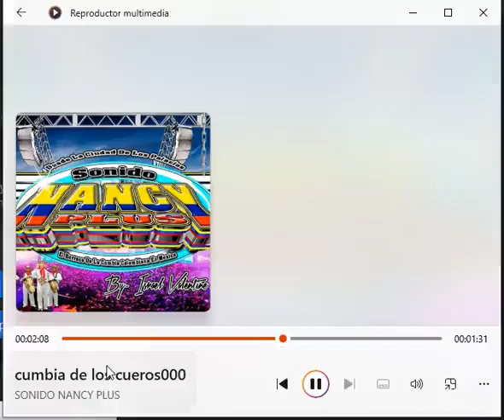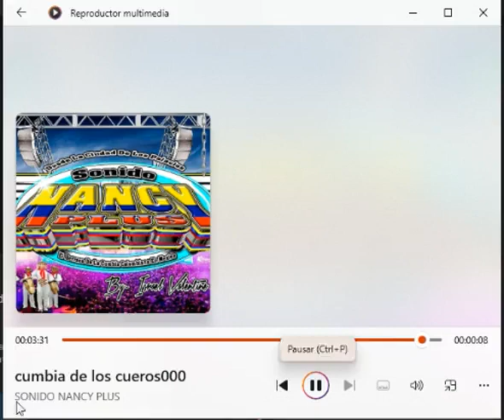▶⏩⏭⏸⏹⏺CUMBIA MUY LOKA HAHAHA🎼🎵🎶🎙🎚🪘🥁🎻🎺🎸🪗🎷🎧🇨🇴Nancy plus valantay -watsapp--5531306587🆗👍$$ ventas🐷